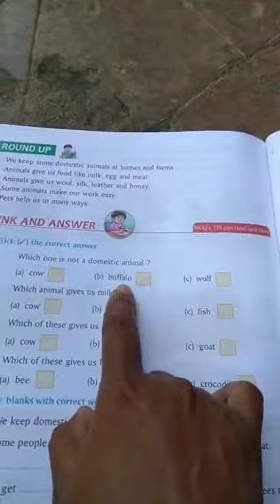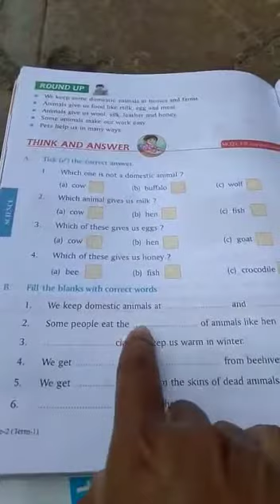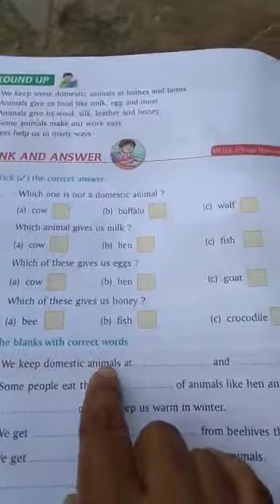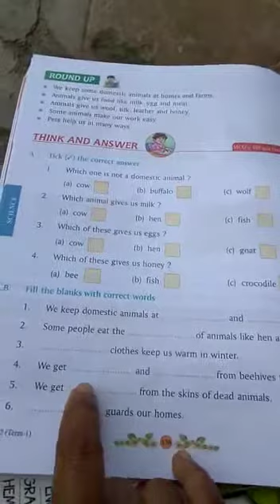2nd class science